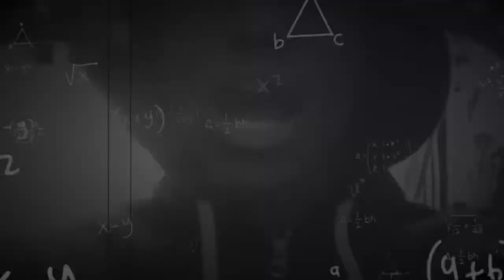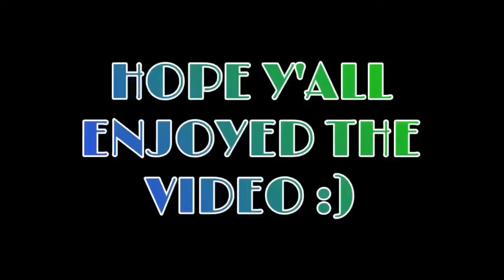TRY NOT TO LAUGH CHALLENGE!!!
mikeebreezyy,try not to laugh challenge,try not to laugh,challenge,video,try not to laugh video,mikeebreezyy try not to laugh challenge,mikeebreezyy try not to laugh challenge,mikeebreezyy try not to laugh